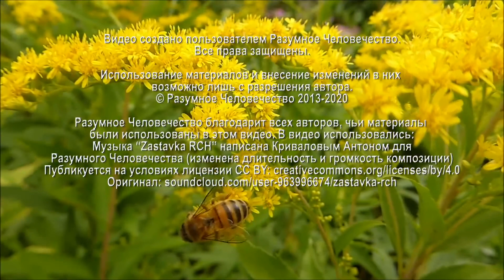Инструменты Просветления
Существуют ли какие-то способы, позволяющие ускорить путь развития человека? Влияет ли место на скорость эволюции? На эти вопросы отвечают Григорий, эзотерический психолог, и Елена, целительница, на Зимнем семинаре в Германии.

* запрещены в России

Видео №3259